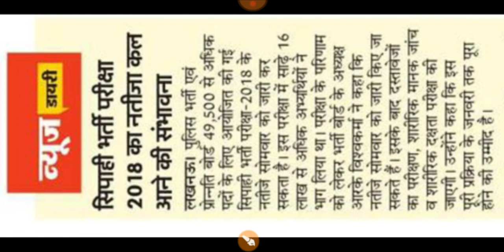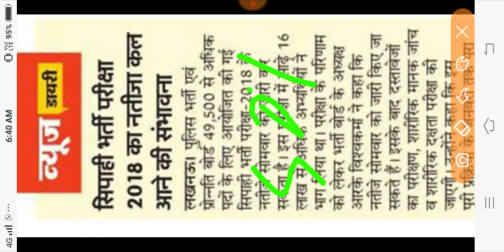Up police 49568 रिजल्ट नया अपडेट आया सामने ,नतीजे सोमवार को आने की संभावना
upp letest
49568 recruitment update
 49568 news today

UP police result, up police bharti 49568, up police news
Up police bharti result update | up police result kab aayega | up police ka result |

Up police 49568 expected cutoff, Uttar Pradesh police 2019 Bharti cutoff and up police result date
49568 सिपाही भर्ती का रिजल्ट| up police result 2019|up police physical,up police medical,up police 49568 result
up police 49568 result date,uup 49568 result kab aayega,49568 up police 49568 result,latest news
up police 49568 result date,uup 49568 result kab aayega,49568 up police 49568 result,latest new
UP police cut off, up police bharti latest new,  up police new cut off
UP Police Constable 49568 Result : Revised Answer Key के बाद  Expected CUT-OFF.
Up police result 2019 , up police bharti 41520, up police latest news, upp result 2019
UP police result 2019 | UPP 2019 result | UPP result | UPP cutoff,upp 49568 result
UP police result 49568, up police result, up police latest news
UP Police Constable 49568 Result  : इससे हफ़्ते जारी होगा रिजल्ट
| UP POLICE BHARTI 2018 RESULT | UPP RESULT 49568 |
Up police 49568 ।।up police result।।up police exam result।।up police result
UP Police Constable Cut Off | UR/OBC/SC/ST | 49568 posts Result date, expected cut off
Up police Result kaise dekhe,up police result,up police result kab aayega,up police result 2019,
Up police result ।up police medical update।।up police cutoff।।up police
Up police result by premsinghkasot।।up police medical update।।up police cutoff।।up police by premsin
UP POLICE BHARTI RESULT UPDATE | UPP RESULT UPDATE | Shift wise marks |
Up police constable result 2019! Up police constable physical test 2019! Up police constable cut off
UP POLICE RESULT AND CUT OFF 2019 UPDATES
Up police 49568 result real or fake up police 49568 result,up police result,UP POLICE BHARTI RESULT UPDATE | UP POLICE KA RESULT KAB AAYEGA